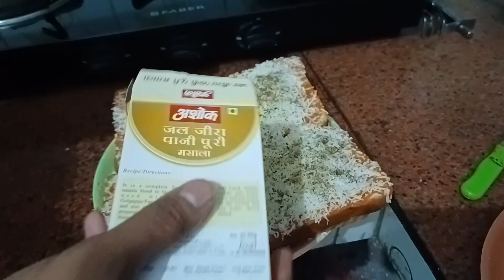Eid Vlog Day - 3 ✨️ | Pleasant Weather 😌 | Homemade Gajra♡